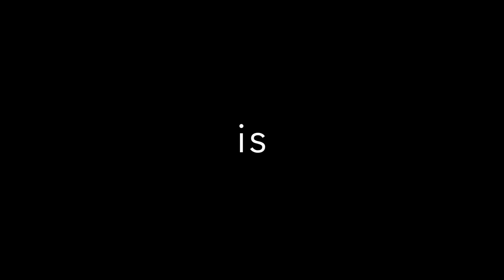Bowling Akadémia 2014